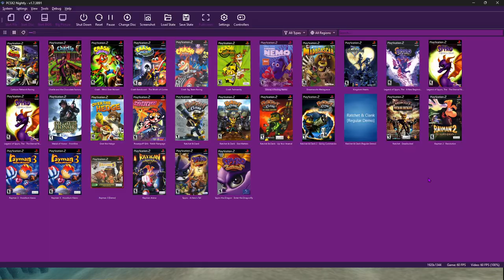🌈Finding Nemo: Race Glitch🌈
READ DESCRIPTION:

Q: What Is PCSX2 Emulator

A: PCSX2 is a free and open-source PlayStation 2 (PS2) emulator. Its purpose is to emulate the PS2's hardware, using a combination of MIPS CPU Interpreters, Recompilers and a Virtual Machine which manages hardware states and PS2 system memory.

The project has been running for almost 20 years. Past versions could only run a few public domain game demos, but newer versions can run most games at full speed, including popular titles such as Final Fantasy X and Devil May Cry 3.

A significant majority of the official PS2 library is considered playable or perfect, with the remainder at least making it to the menus.

Story: Finding Nemo is a 2003 American computer-animated comedy-drama adventure film produced by Pixar Animation Studios for Walt Disney Pictures. Directed by Andrew Stanton with co-direction by Lee Unkrich, the screenplay was written by Stanton, Bob Peterson, and David Reynolds from a story by Stanton. The film stars the voices of Albert Brooks, Ellen DeGeneres, Alexander Gould, Willem Dafoe, and Geoffrey Rush. It tells the story of an overprotective clownfish named Marlin who, along with a forgetful regal blue tang named Dory, searches for his missing son Nemo. Along the way, Marlin learns to take risks and comes to terms with Nemo taking care of himself. Pre-production of the film began in early 1997. The inspiration for Finding Nemo sprang from multiple experiences, going back to Stanton's childhood, when he loved going to the dentist to see the fish tank, assuming that the fish were from the ocean and wanted to go home.Wikipedia

INFO:
Record (OBS Studio)
Emulator (PCSX2 Nightly)

🌈🌌💖BE COSMIC🌈🌌💖